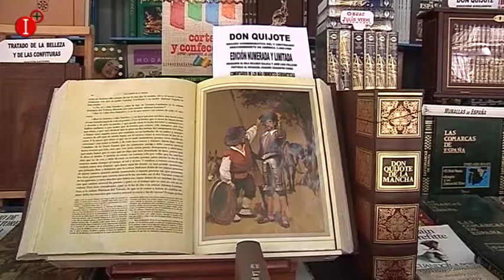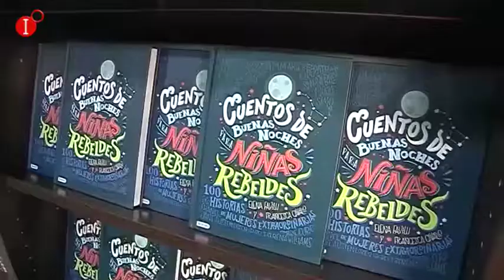14 STAND Y MÁS DE 47 ACTIVADES DARÁN VIDA A LA FERIA DEL LIBRO DE CIUDAD REAL DEL 20 AL 23 DE ABRIL